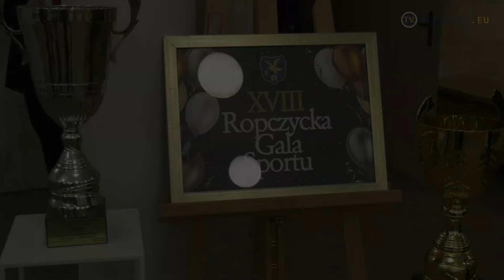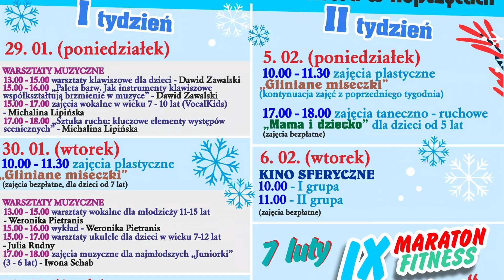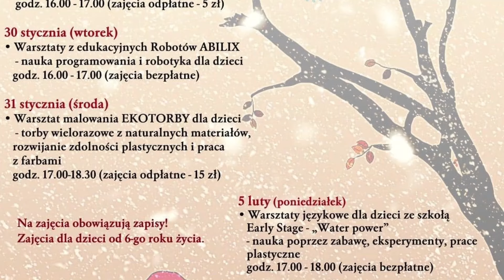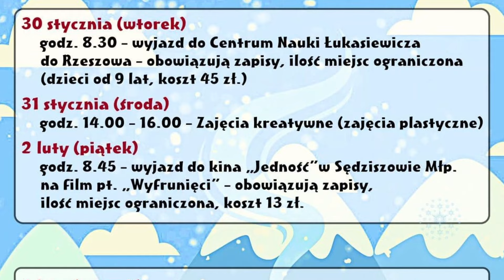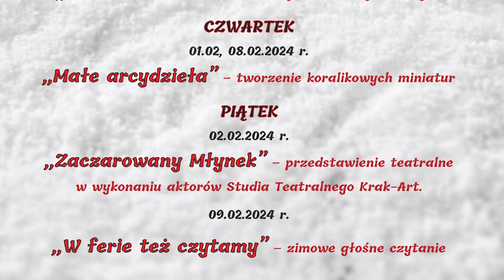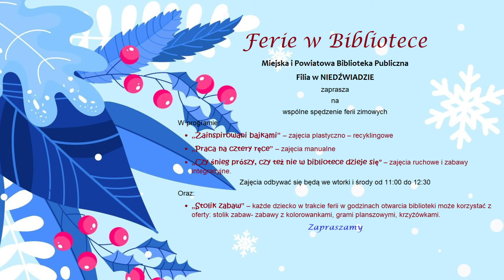Program z dnia: 26.01.2024 r.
Dwieście dziewięćdziesiąty pierwszy odcinek programu ropczyckiej Telewizji Miejskiej.